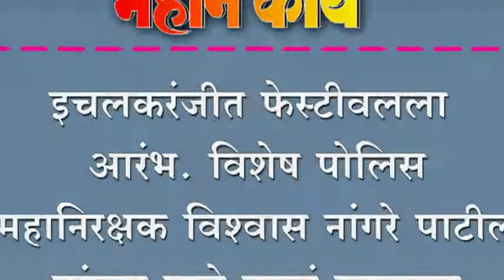इचलकरंजीत फेस्टीवलला आरंभ. विशेष पोलिस महानिरक्षक विश्‍वास नांगरे पाटील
इचलकरंजीत फेस्टीवलला आरंभ. विशेष पोलिस महानिरक्षक विश्‍वास नांगरे पाटील यांच्या हस्ते झालं उद्घाटन